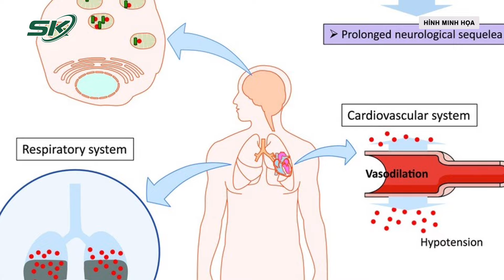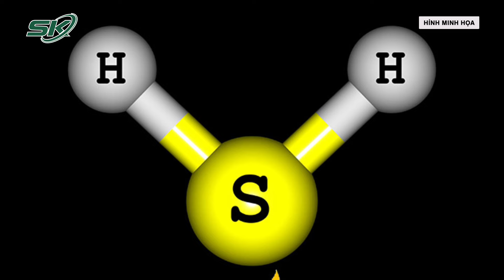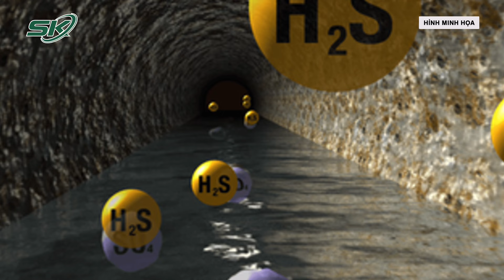Hai người bị hôn mê sâu khi kiểm tra bể chứa ngâm thực phẩm | SKĐS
SKĐS | Bệnh viện đa khoa Phú Thọ, Khoa Hồi sức tích cực, Chống độc, Bệnh viện mới tiếp nhận 2 trường hợp người bệnh hôn mê sâu nghi do ngộ độc khí được chuyển đến từ Trung tâm y tế tuyến huyện.